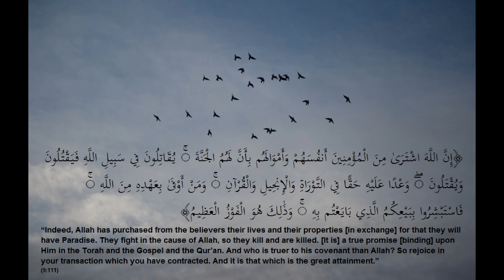“Indeed, Allah has purchased from the believers their lives.” (9:111)